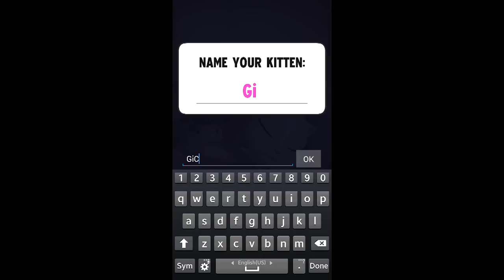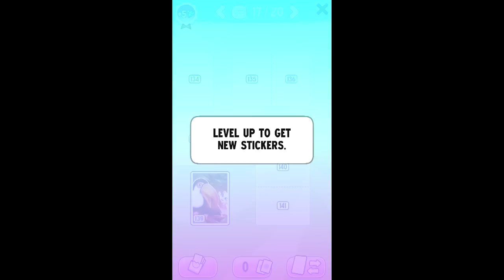My Talking Angela Android Gameplay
Chipset Qualcomm APQ8064T Snapdragon 600
2 GB RAM